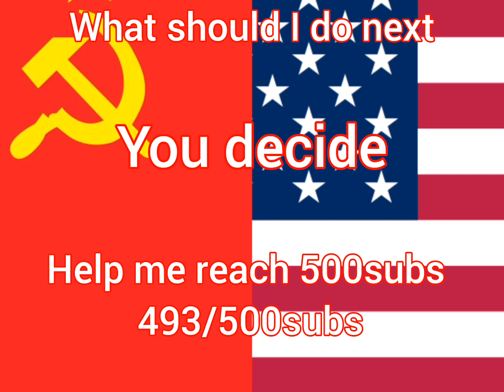usa vs ussr#zakithedz#ussr#us#usa#vs#win#winner#coldedit#fireedits#edit#edits#country#countryedit